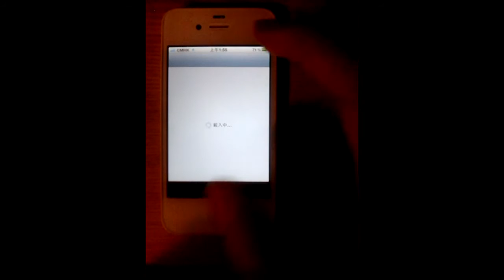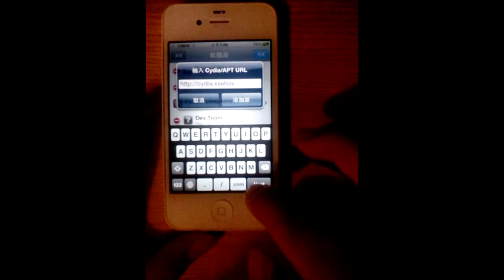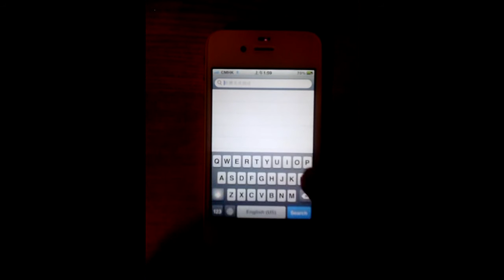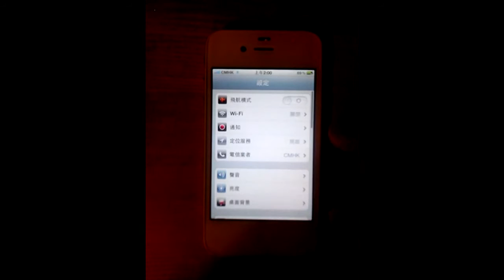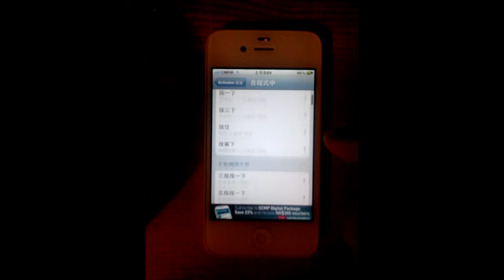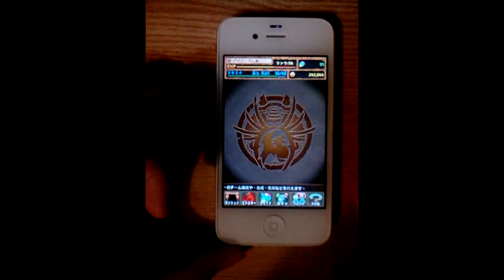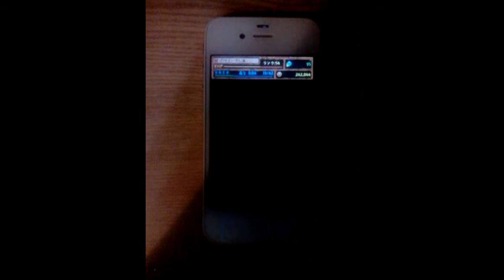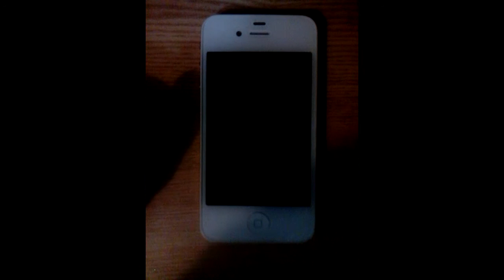[パズドラ]IOS智龍迷城/puzzle & dragon/火龍之怒/自動轉珠軟件教學~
此軟件僅適用與IOS5-IOS6系統，既是IPHONE4、4s，有什麽問題或者有想我嘗試的APP都可以在下邊留言~
歡迎轉載~
背景音樂太大聲可以將耳mic移到耳前邊小小會好D。。